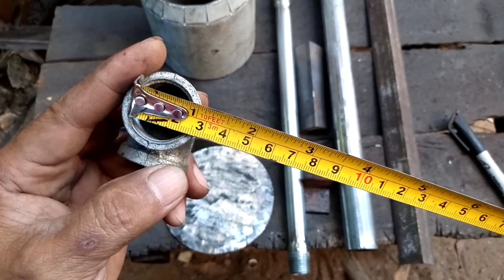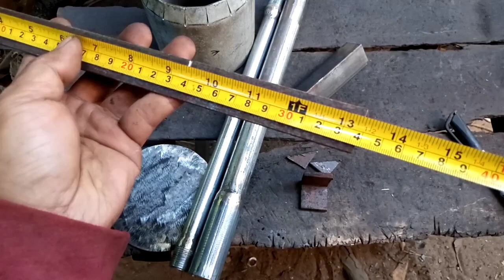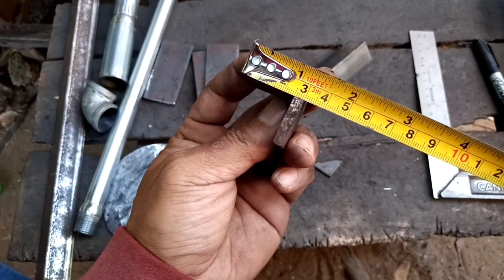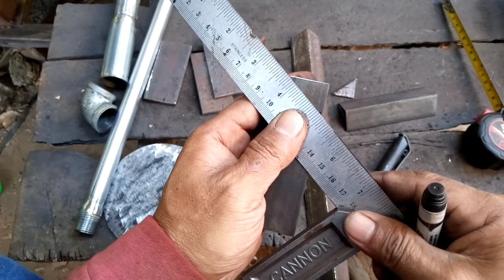How To Fabricate Helicopter Frame Design Used Oil Stove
How To Fabricate Helicopter Design Frame Used Oil Stove,